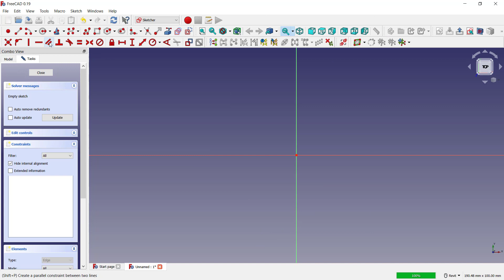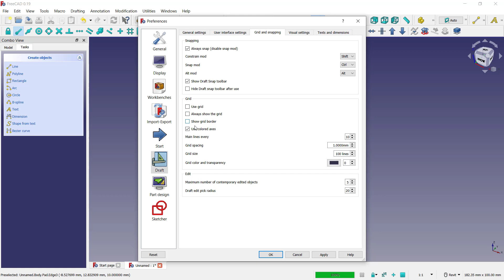FreeCAD How To Turn Off Grid Tutorial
Learn freecad basic tutorial for beginner how to turn off grid